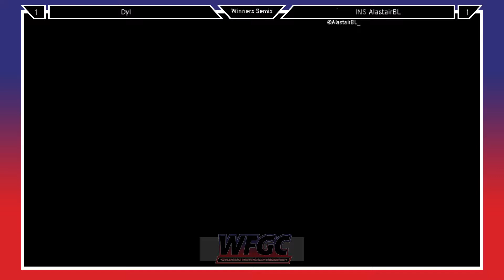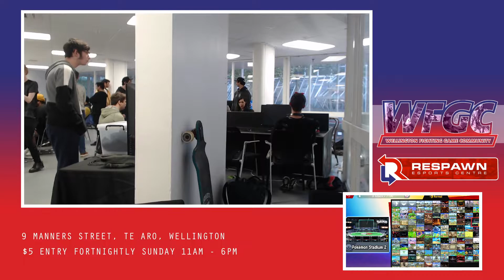Welly Ranbats 25/07/21 Dyl (Bayonetta) vs AlastairBL (Joker, ZSS) Ultimate Winner's semis